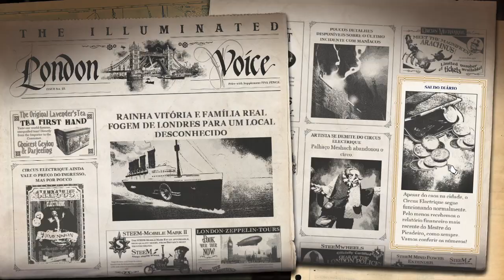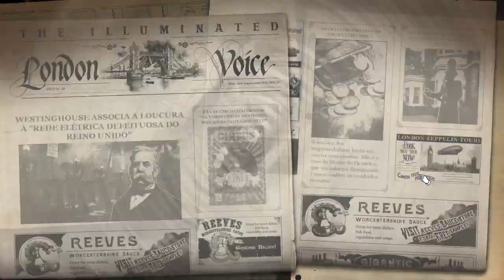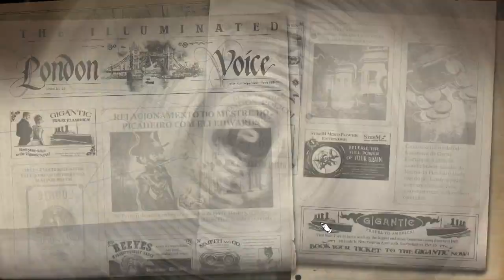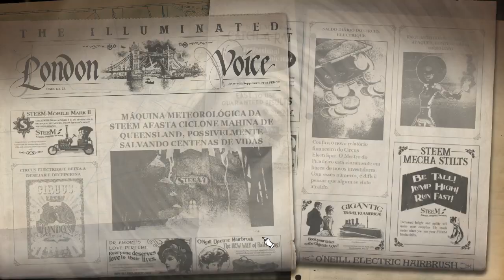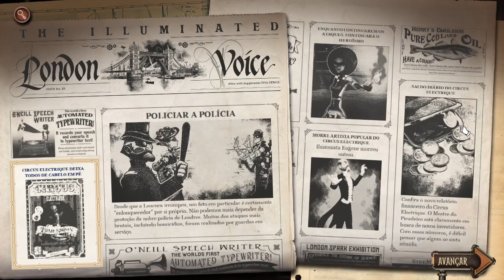Circus Electrique: ADEUS EUGENE !!! - Gameplay PT-BR #05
Pagina Facebook: Ze-Mezenga-Gaming